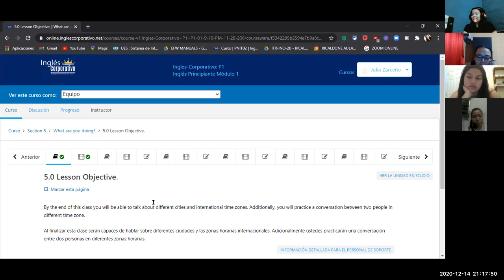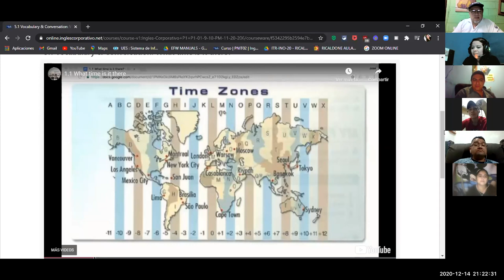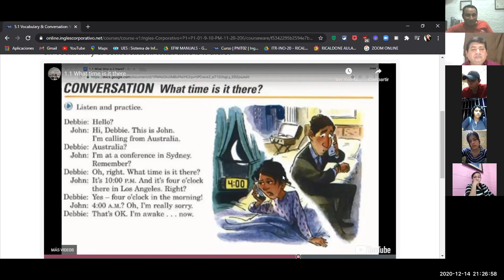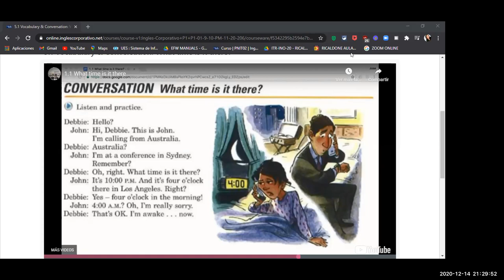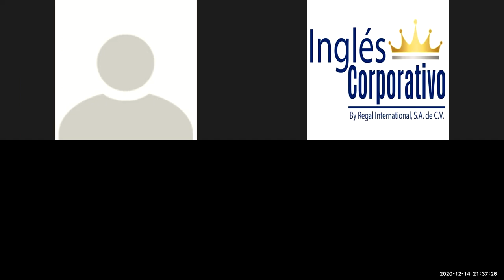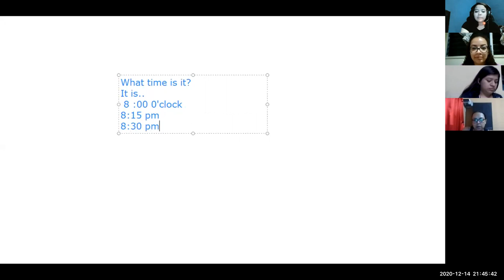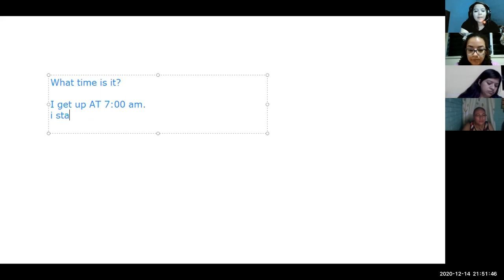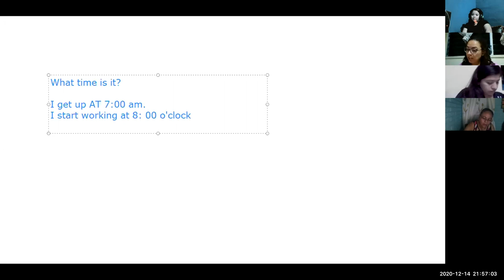Ingles Corporativo- SESSION 13 DEC 14 9-10